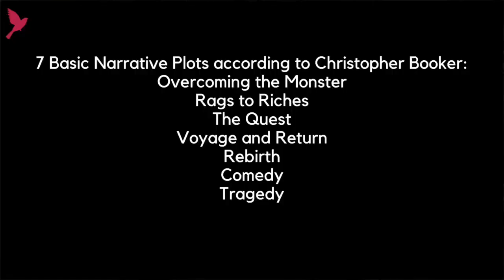STOP trying to suppress your truth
Trying to suppress your truth only forces disruption in a different realm of your holistic being.

Suppressing your truth feels like painful menstrual cramps, explosive and unpredictable PMS, an out of whack bottom four chakras (root, sacral, solar plexus, and heart), being overweight, being underweight, an inability to keep healthy relationships, an inability to make decisions, and ultimately finding yourself in a life that is tolerable but not enjoyable. Read: surviving, not thriving.

When we get in to integrity with ourselves we give ourselves permission to activate and be in our feminine-energy-biased being power. As they say, “the truth will out”, so trying to suppress the truth, even with the greatest of intentions, is an unsustainable use of your time and it gives an unfortunate and disempowering message to the universe: please give me more of that which I do not want.

Use this video to learn why we stop hiding and find out how you might begin to tell the truth. As the great Sufi Poet, Rumi, wrote: “Why do you stay in prison when the door is so wide open? Move outside the tangle of fear-thinking. The entrance door to the sanctuary is inside you.”

Get in alignment → powerfully co-create intentions → dynamically manifest = no more surviving, just guilt-free thriving more

🎯 For Subscribers Only: Bonus Access to the Sparrow Holistic Yoga Series. A Collection of Playlists devoted to physically supporting the Four Phases of our Cycles and our Yoga Practice. Join us!

Begin with Grace: Start download my free guide to great beginnings